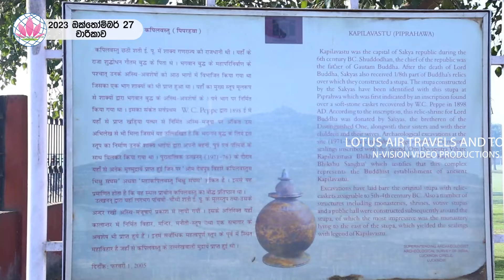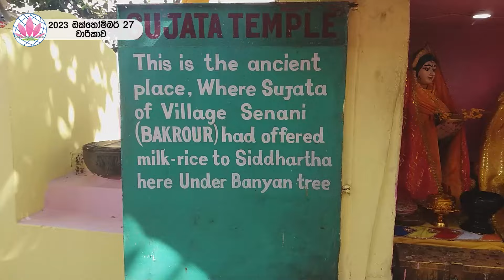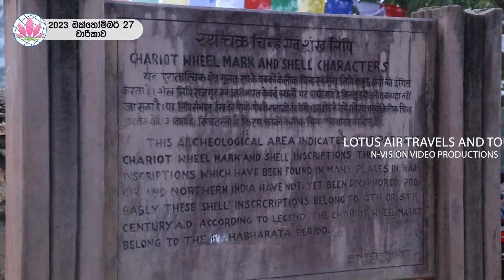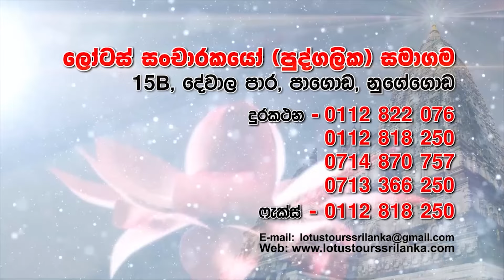LOTUS Dambadiwa 27 October 2023